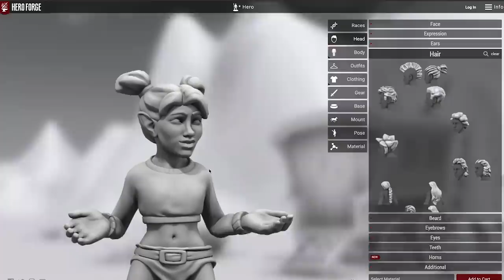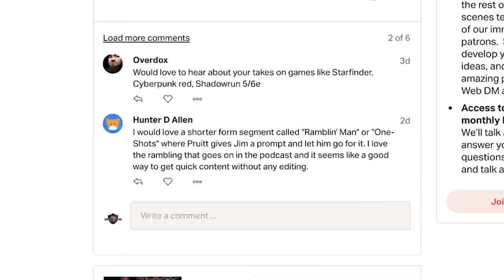The Best Ways to Use Dragons | 5e Dungeons & Dragons | Web DM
Today we're talking DRAGONS and why we love them so much! They're half the title of Dungeons & Dragons after all- here's how we make them the most amazing, memorable, and iconic creatures in our games!

GET D&D BEYOND! Web DM is a partner of D&D BEYOND! D&D Beyond is our favorite online resource to help us play better D&D 5e!

5e Dungeons & Dragons is here to stay, and Web DM is here to help!!! Jim Davis & Jonathan Pruitt have been playing Dungeons & Dragons for a combined 30+ years, and on Web DM they demystify, dethrone, and defrock this Dungeon we call Dragons! Join Pruitt & Jim as we kick down the door and talk some serious Dungeons & Dragons!